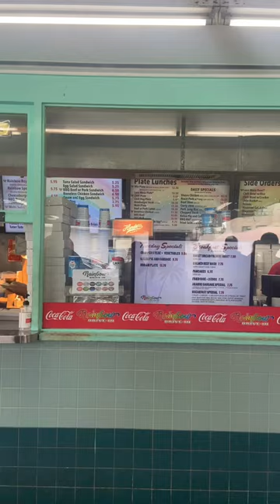Good Eats in Waikiki